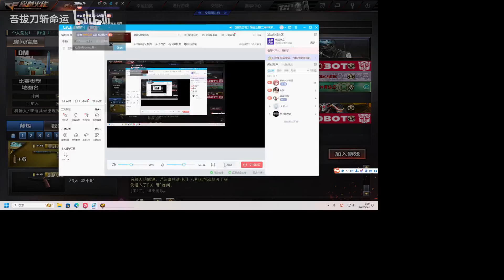CF The whole map can hit 111 at a time, so these snipers can't hit 100+.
70kg CrossFire Chanel. Crossfire China